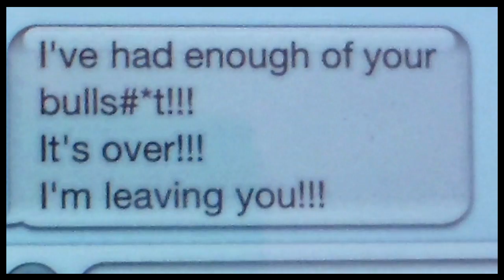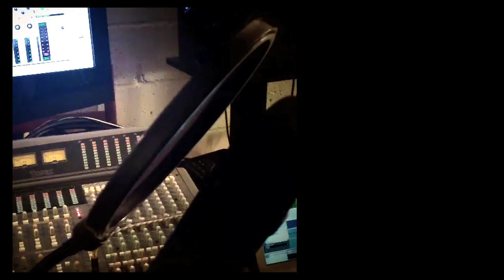Everett James - Shot Through The Heart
The first video from Everett James' Metamorphosis